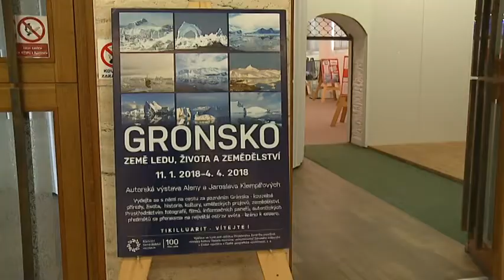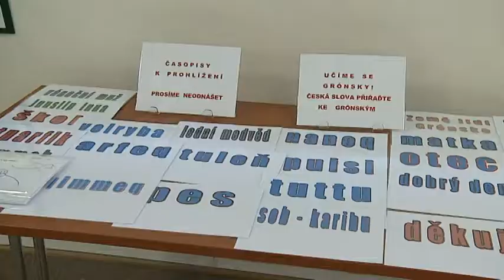Grónsko země ledu a života